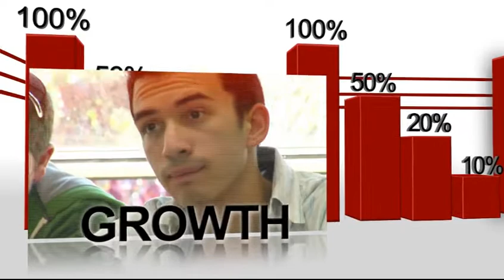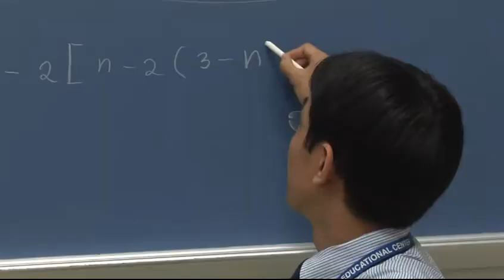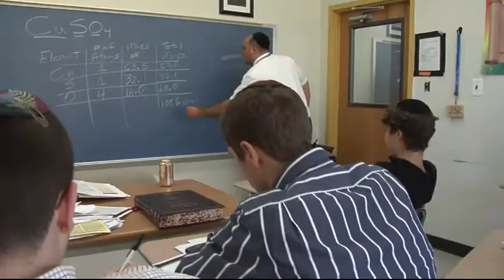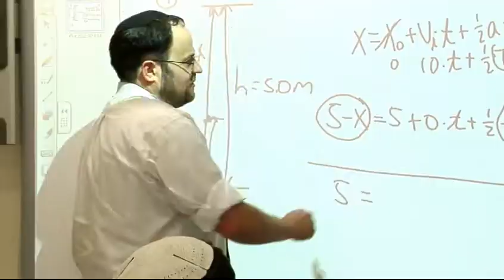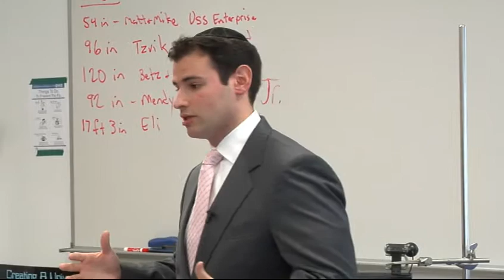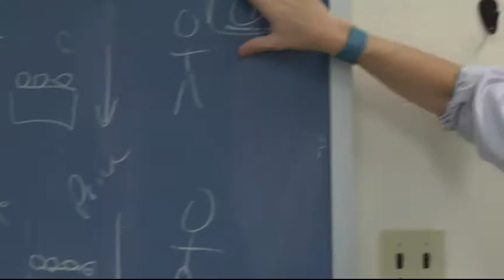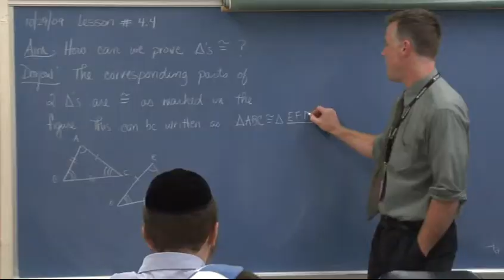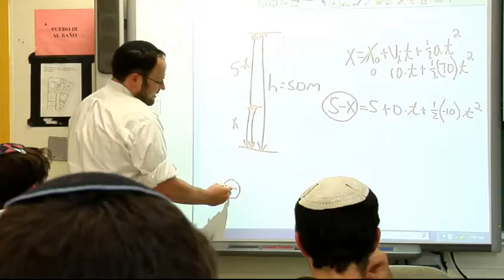RTMA Introduction 2